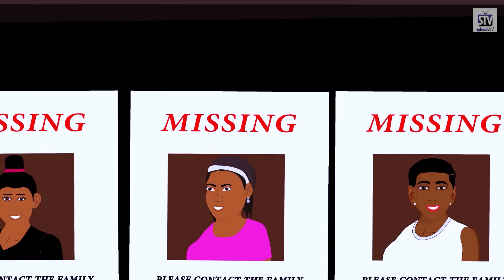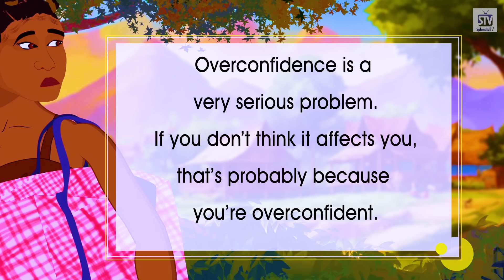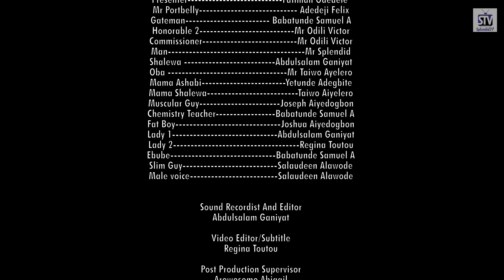AWAY FROM HOME EP9 (Splendid TV) (Splendid Cartoon)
Be mindful who you trust